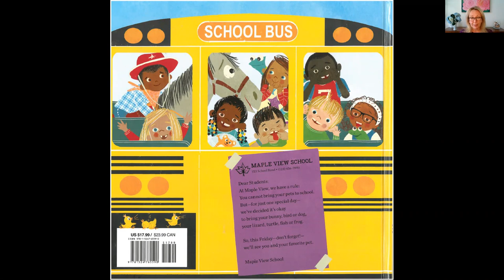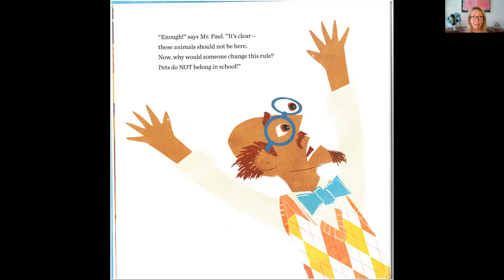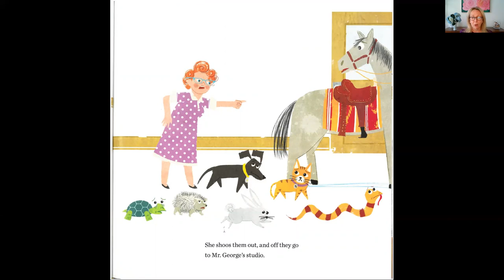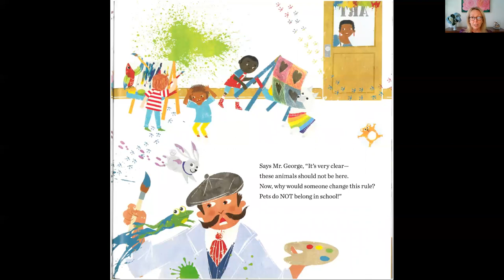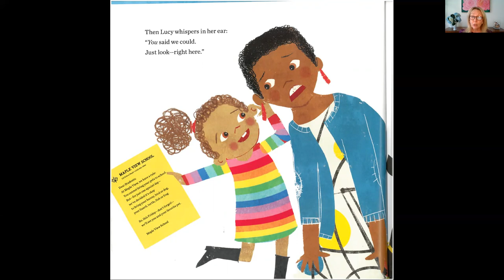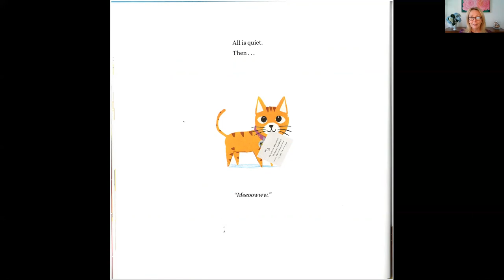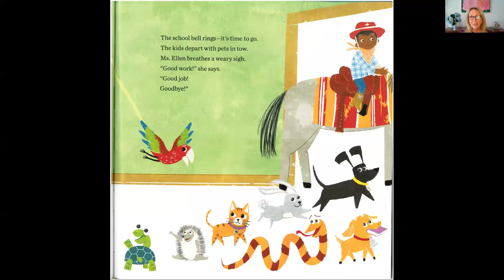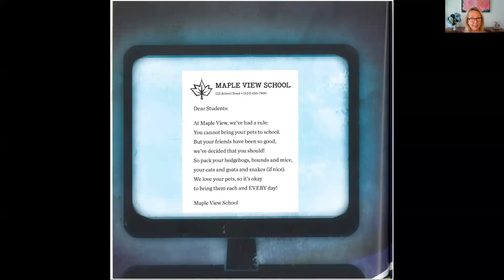Take your Pet to School Day by Linda Ashman Pictures by Suzanne Kaufman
The kids and pets were thrilled on the day you were allowed to bring your pets to school -- although the teachers and principal weren't - it was chaos.  Who invited them??  You'll find the funny answer in this silly story about how the pets missed the kids when they were in school all day!